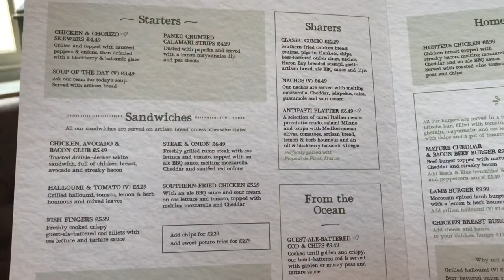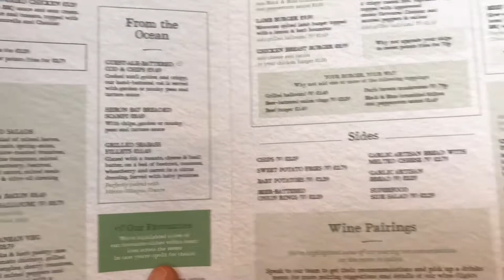We bought a cycle trailer for sapphire little legs